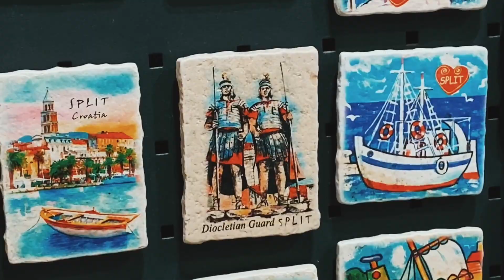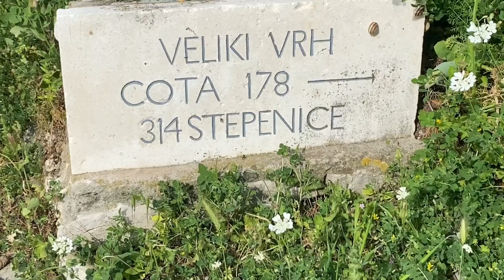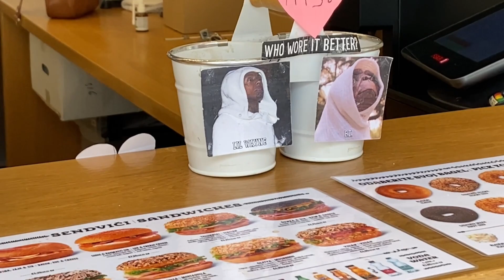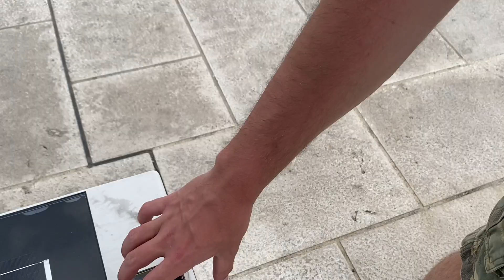5 REASONS TO VISIT SPLIT | CROATIA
Split is the second largest city in Croatia with some amazing food options and a lot of history oh and STEPS !!